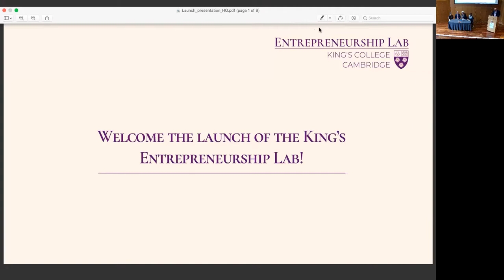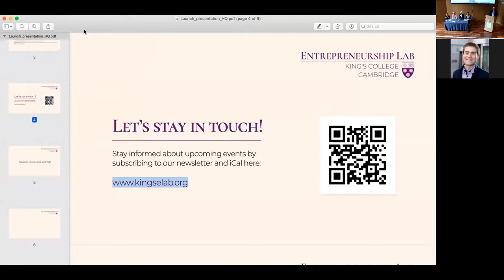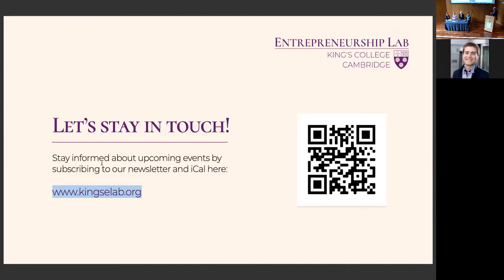Launch Event: The Entrepreneurship Hub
Panel Discussion on the role of business in addressing global crises and societal change

Speakers:
Gemma Chandratillake (KC 1997)
Malcolm McKenzie (KC 1977)
Andy Neely (Pro-Vice-Chancellor)
Sarah Wood (KC 1992)

Introduced by the Provost, Michael Proctor